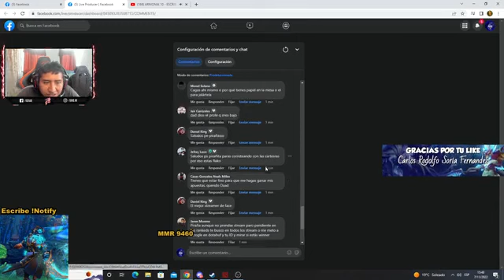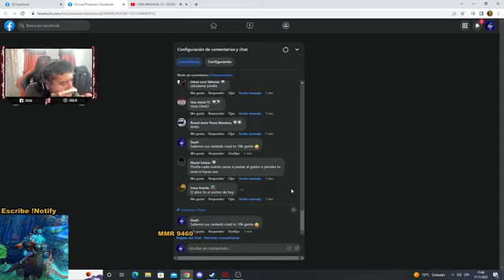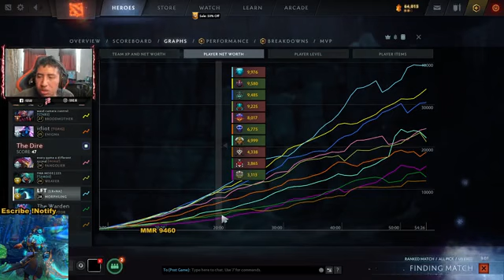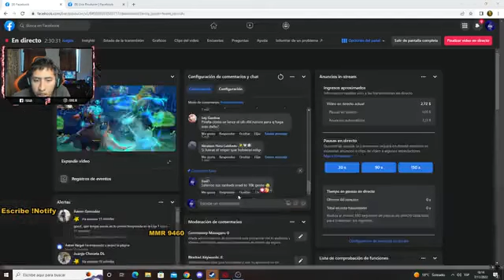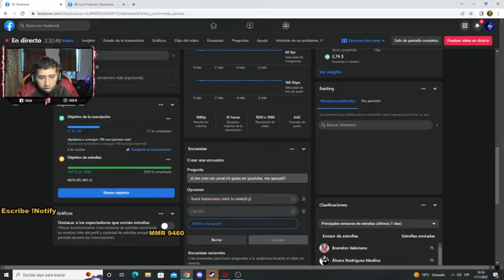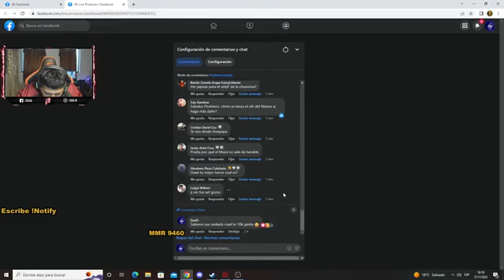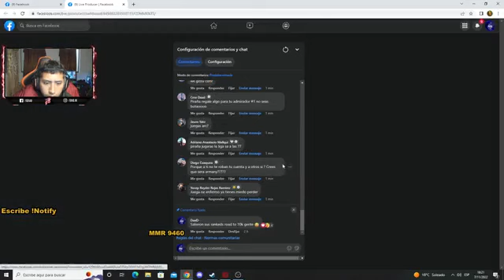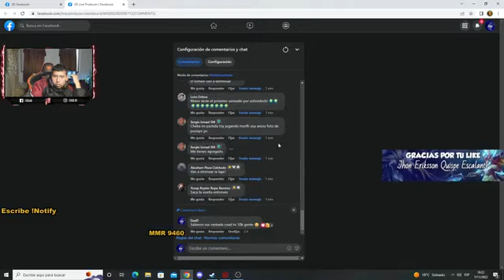10K SOON OR DIE LOCOS - PMA MODE 😃 😃 😃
10K SOON OR DIE LOCOS - PMA MODE 😃 😃 😃